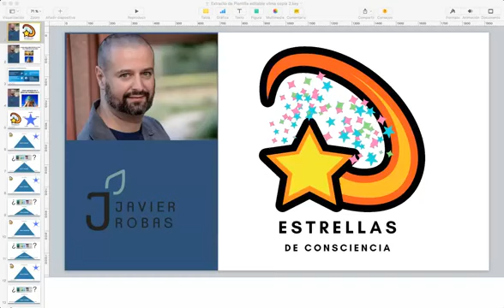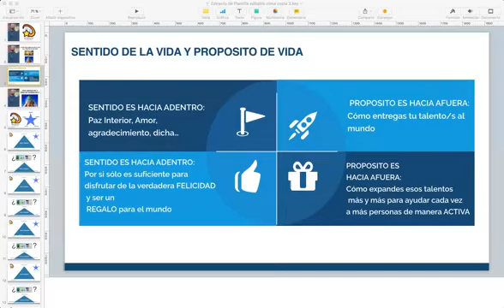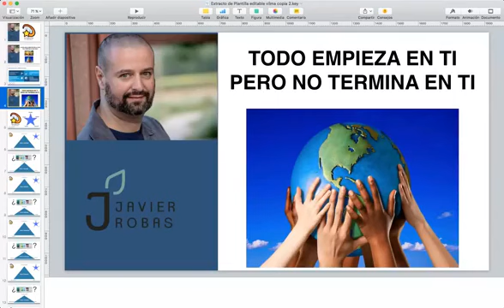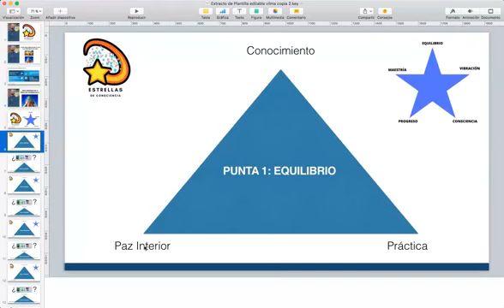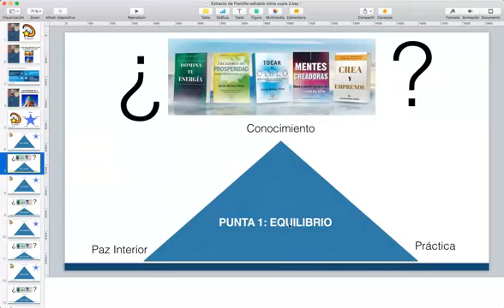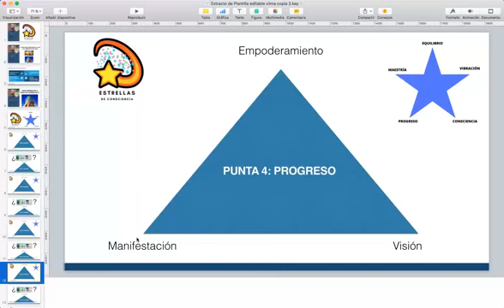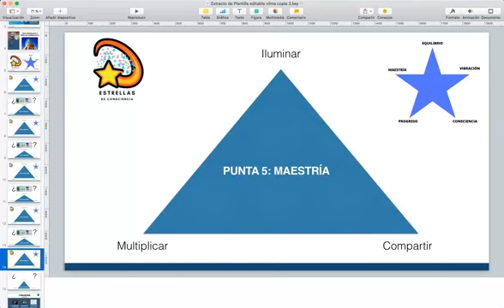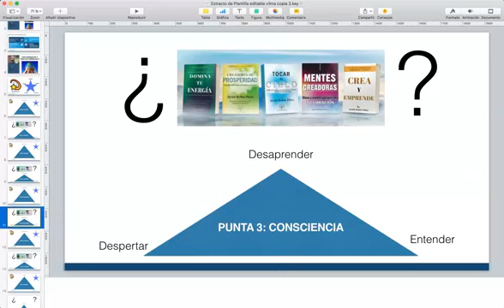ESTRELLAS DE CONSCIENCIA por Javier Robas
ESTRELLAS DE CONSCIENCIA

Cuantas más estrellas de consciencia creemos más paz, felicidad, dicha y abundancia tendremos nosotros mismos y veremos en este planeta

Aunque voy a enumerar las 5 puntas de la estrella de consciencia, no son pasos secuenciales ni en orden de importancia. Todo hay que trabajarlo al mismo tiempo y desde mi visión todo es igual de importante

Punta 1 EQUILIBRIO

Es de vital importancia el equilibrio energético, y que sepas como encontrarlo con sólo unos minutos al día.

Esto te aportará gran Paz Interior

¿ Cómo puede ser que la mayoría de la sociedad limpie su cuerpo físico cada día y NO destine ni 10 minutos a su cuerpo energético?

¿Mi energía sirve principalmente para vivir en paz y de forma dichosa?

La realidad es que sirve para mucho más, aunque sólo con eso ya habrás encontrado gran parte de lo que anhelan todos los seres humanos.

Todo cuanto hay en el universo es energía…

¡Tus relaciones son energía!

¡Tu trabajo es energía!

¡Tu casa es energía!

¡El dinero es energía!

¡Tus pensamientos son energía!

¡Tus creencias son energía!

¡Cada situación de tu día a día es energía!

Entonces, es muy importante que sepas equilibrar y enfocar tu energía.

Esto es lo que enseño en el libro DOMINA TU ENERGÍA

Punta 2 VIBRACIÓN

Está bien que dediquemos un tiempo cada día a equilibrar y elevar nuestra energía, igual de importante es mantener esa vibración alta

¿ Y cómo la hacemos?

Principalmente a través del pensamiento, la palabra y la intención. En el volumen del libro MENTES CREADORAS te hablo de cómo hacerlo y también evidencias de cómo la ciencia ha demostrado que esta triada (pensamiento, palabra e intención) tiene la capacidad de transformación

Punta 3 CONSCIENCIA

Los seres humanos con nuestras capacidades físicas y mentales tenemos un gran potencial, pero no debemos quedarnos ahí

Somos seres espirituales que debemos despertar a esa realidad, si aumentas tu nivel de consciencia, eso te hará elevarte a aun superiores para liberarte del sufrimiento y crear dicha

Ese camino te lo muestro a través del libro TOCAR EL CIELO, 33 revelaciones para despertar espiritualmente y vivir con paz interior

Punta 4 PROGRESO

En la naturaleza todo lo que no crece se marchita

Los seres humanos hemos perdurado por nuestro afán de ser más de lo que somos en ese momento, no lo puedes negar, es tu naturaleza…

Siempre vas a buscar el progreso, sea en el área que sea, está en tu ADN

El progreso y avance te hace sentirte vivo

Se hizo un experimento por muchos donde se comprobó que las personas con metas y un propósito vivían más años y con mejor calidad de vida.

Tu alma quiere evolucionar y tu como ser humano anhelas prosperar

En el volumen Creadores de Prosperidad te enseño la mejor manera de hacerlo, tanto por mi experiencia personal como por las leyes del éxito que ya fueron descubiertas y comprobadas una y otra vez por las personas más exitosas de la historia

También te ayudo a progresar en el ámbito profesional con Crea y Emprende, este tomo de la saga te ayuda a progresar en el trabajo, ya sea que trabajas para un empresa o por tu cuenta.

Punta 5 MAESTRÍA

Tengo muy claro que en el momento evolutivo en el que estamos, la tierra necesita de muchos maestros, y también sé que tu puedes despertar esa maestría Interior para contribuir a un mundo mejor

La palabra Maestro está muy estereotipada, yo pienso que todos somos maestros en potencia y que tenemos que utilizar la palabra con humildad

Este es la punta en la que te conviertes en una estrella de consciencia para iluminar el mundo, ese tiene que ser también tu anhelo

Esto no va sólo de ti, no va sólo de mí, va también de contribuir en dejar un mundo mejor gracias a tu semilla

Tu vas a ir viendo como te toca hacerlo, quizás brillas para iluminar a unas pocas personas de un círculo cercano, quizás amplias tu rango un poco más, quizás ayudas a miles de personas, quizás millones

Lo realmente importante es la intención y el tiempo dirá como y hasta donde llegas

En esta cuarta punta te ayudará crear asociaciones con juntarte con otras ESTRELLA DE CONSCIENCIA que están estudiando y practicando estas enseñanzas, leer y practicar juntos os hará brillar más y más para impactar a más y más personas con sólo vuestra presencia

Aquí puedes conseguir los libros y convertirte en una ESTRELLA DE CONSCIENCIA